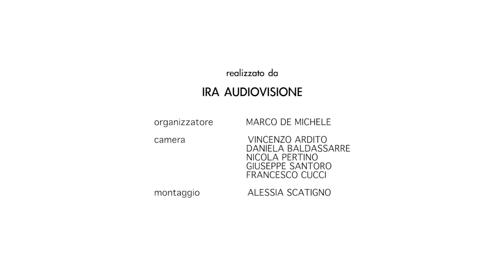CAMILLORE' live @l'Acqua in Testa - june 2013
"La Nònne" Recorded live during L'Acqua in Testa Music Festival.
Italy, Bari, 30 june 2013.
Video by IRA Audiovisione - Italy